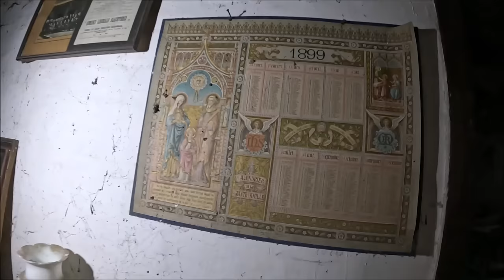Perełka znaleziona w Belgijskiej wsi